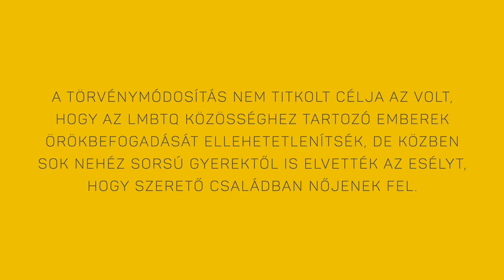Az örökbefogadás másik oldala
A magyar kormány 2020 novemberében módosította az Alaptörvényt, és ezzel az egyedülállók számára még nehezebbé tette az örökbefogadást. A törvénymódosítás nem titkolt célja az volt, hogy az LMBTQ közösséghez tartozó emberek örökbefogadását ellehetetlenítsék, de közben sok nehéz sorsú gyerektől is elvették az esélyt, hogy szerető családban nőjenek fel.
Szerintünk nem lenne szabad feláldozni a legsérülékenyebb gyerekeket az ideológiai harc oltárán. Épp ellenkezőleg, meg kell becsülni az őket örökbefogadni szándékozó embereket, és támogatni a gyereket és az örökbefogadó szülőt ebben a nehéz folyamatban!
A Budapest Pride Fesztivál keretében megtartott kerekasztal-beszélgetésünkön ezt a témát járjuk körül